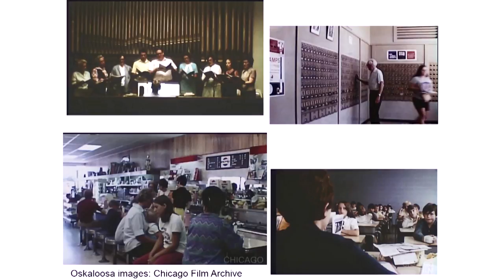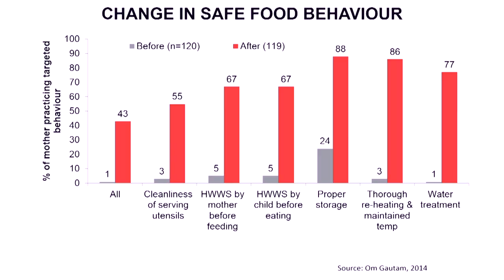Who's in control: the power of settings | Val Curtis | TEDxLSHTM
"We are not in control of our own behavior, but rather slaves to our environment," asserts behavioral scientist Val Curtis in this light-hearted and humorous, yet thought provoking talk. Val discusses how, as a public health specialist, she wants to utilize the power of settings to control or change people’s behavior and in so doing improve people’s lives and health.

Val is a behavioural scientist who develops and tests interventions to change behaviour.

Trained as an engineer, epidemiologist and anthropologist, she uses an approach known as Behaviour Centred Design to create and test interventions in hygiene, sanitation, nutrition, product development and other behaviour-related issues. Her background is in hygiene and sanitation and she is co-founder of the Global Public-Private Partnership for Handwashing with Soap.

She teaches and consults on behaviour change with governments, international organisations and industry. She has published widely on hygiene, behaviour and disgust and is author of: Don’t Look Don’t Touch, the Science behind Revulsion (OUP 2013) and co-author of Gaining Control, how human behaviour evolved (OUP 2015).